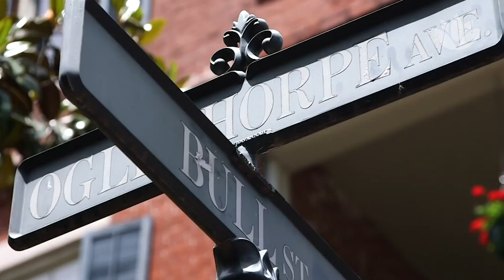Travel Nurse Assignments | Do What You Love Across the USA | Aya Healthcare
Where are the best travel nursing assignment according to real Aya RNs? They love Savannah, Vegas, San Diego & NYC to name just a few!